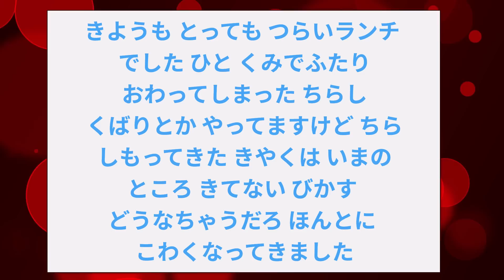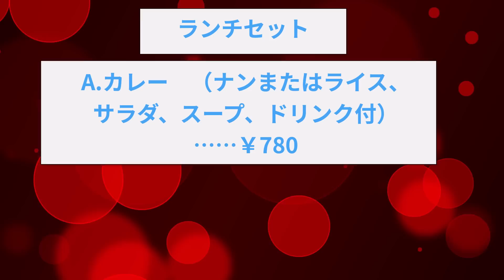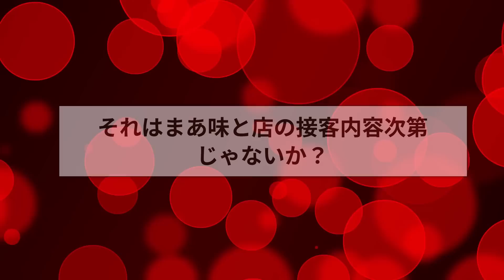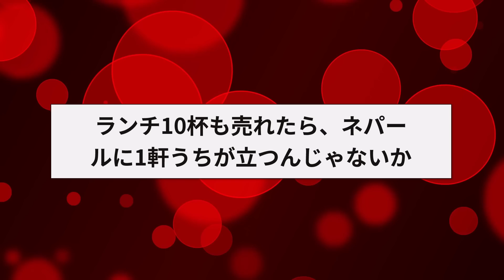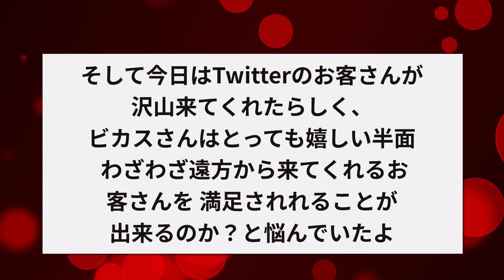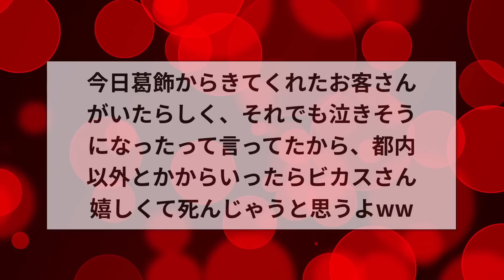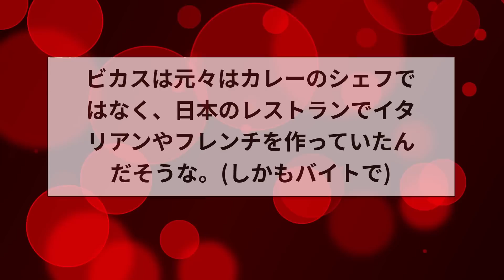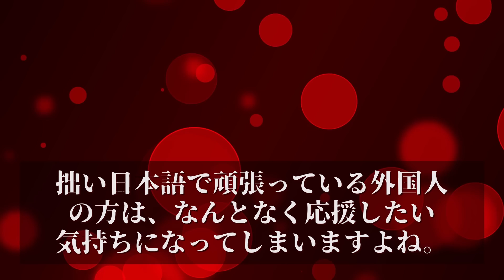【2ch面白いスレ】ネパールカレー料理店オーナーのツイッターが泣けてくる件←切実でワロタｗｗｗ【ゆっくり解説】